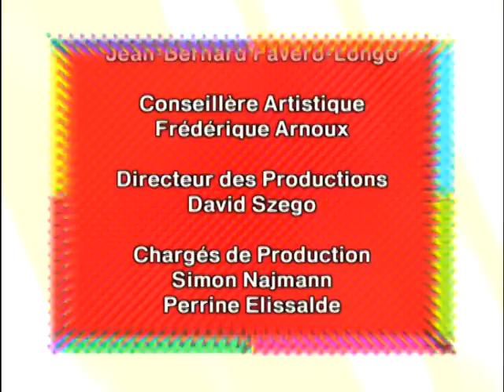Florence Foresti - Anne-Sophie de la Coquillette : La nouvelle Marianne - On a tout essayé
Anne-Sophie de la Coquillette : La nouvelle Marianne